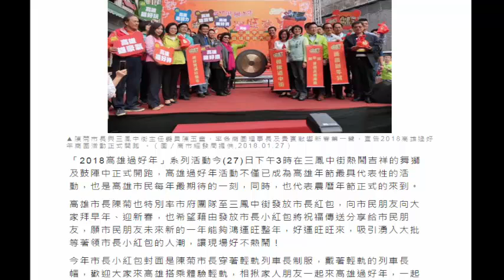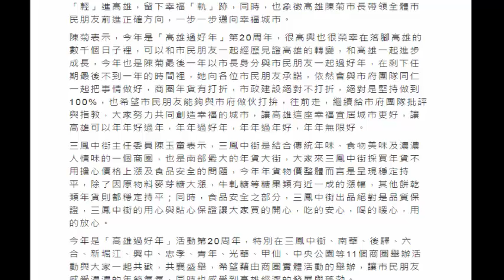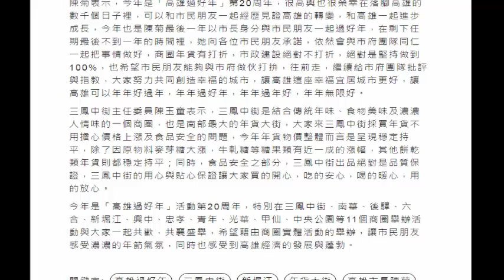高雄過好年20周年 三鳳中街敲響新春第一響 (27Jan 2018)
高雄過好年20周年　三鳳中街敲響新春第一響